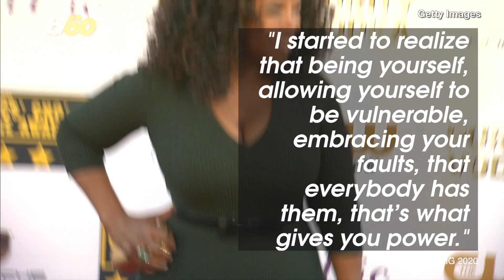This is Some of Oprah's Best Career Advice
Let’s face it, when a self-made billionaire like Oprah Winfrey gives advice, you gotta listen. Buzz60’s Susana Victoria Perez has more.